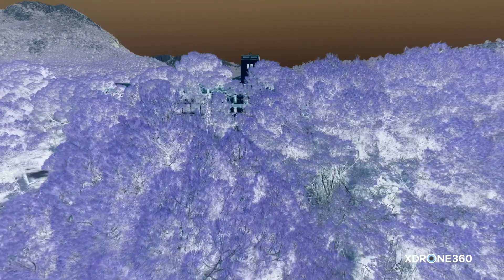Sanatorio de Sierra Espuña